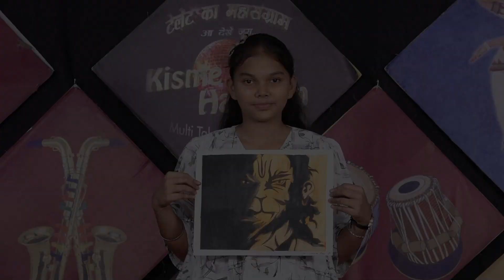KANISHKA l KISME KITNA HAI DUM | KKHD TV SHOW | SEASON - 10 | QUATER FINALE | KHANNA